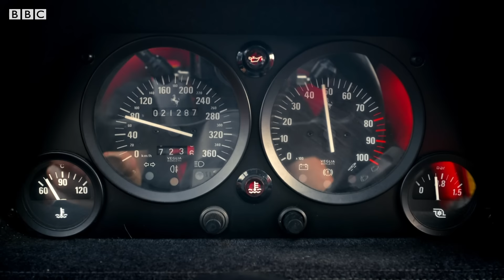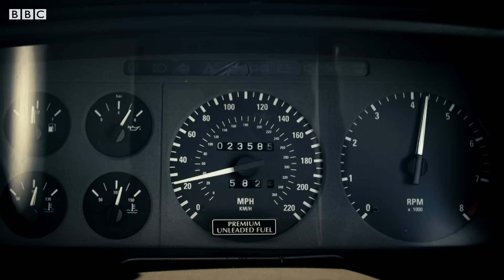FERRARI F40 vs JAGUAR XJ220: Which is the ultimate 200mph pioneer? | Top Gear: Series 29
In the late 80s, a number of manufacturers were racing to create a production car capable of 200mph. This led to a mini-boom of incredibly bespoke and awe inspiring machinery. Chris Harris believes the Ferrari F40 is the last word in 200mph pioneers, but Freddie Flintoff thinks the Jaguar XJ220 is the ultimate choice. So, let's see what they've got to say and let us know your pick of the two in the comments below.